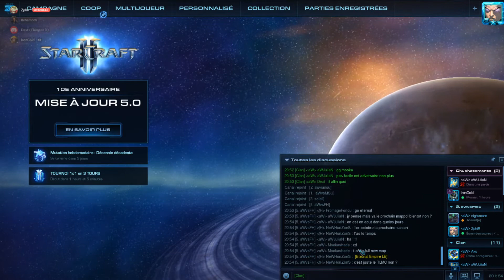Koprulu Playoffs D2 : aNgel's WingS vs Alliance VFISH/French Hopes (partie 2)